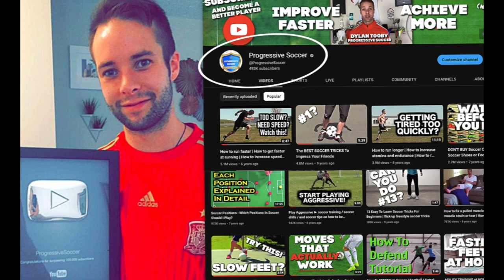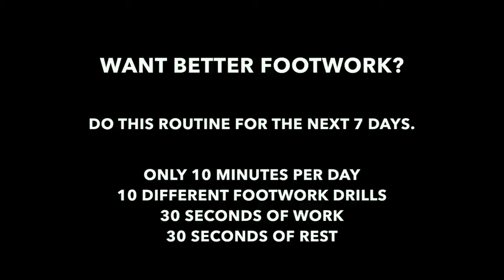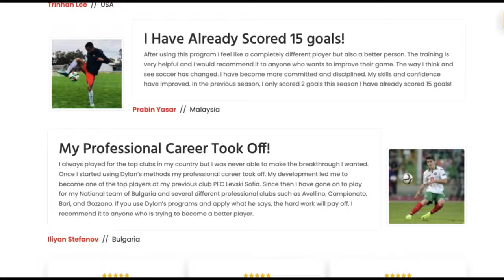10 ESSENTIAL Drills To Improve Your Soccer Skills FASTER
In this video, 10 Essential Drills To Improve Your Soccer Skills FASTER.

⚽️ Download The Soccer Success Planner
Improve faster, win more games, and achieve your goals this season without practice (it's free)

Transform your game in 60 days. Develop skills, impress your coaches, and become the go-to player (limited spots available)

In this action-packed video, I'm diving into the 10 essential drills that will turbocharge your soccer skills faster than ever before!

Imagine this: You're confidently maneuvering past defenders with precision footwork. That's the power of honing your skills with these drills. This video is designed to accelerate your progress and turn your soccer dreams into reality.

Let's fuel your drive to succeed! Don't settle for average when you can be extraordinary. Take charge of your soccer journey today and start implementing these drills to see immediate improvements in your game. The time to step up and stand out is now.

In this video, I break down each drill with clear demonstrations and expert tips to ensure you grasp the nuances of every skill.

Whether you're a beginner aiming to build a solid foundation or a seasoned player looking to refine your technique, this video has something for everyone serious about becoming a standout player on the pitch.

- Coach Dylan